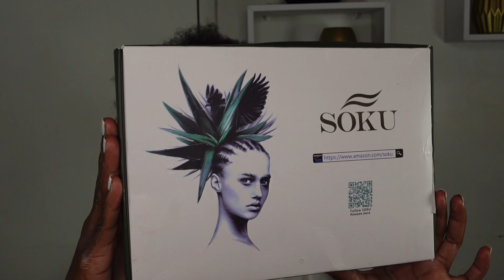AMAZON WIG UNDER $50 😱| Afro Kinky Straight Curly Wig ft. SOKU Hair | Jodi The Island Girl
Wigs on Amazon under $50 | SOKU Afro Curly Lace Fron Wig Synthetic Kinky Straight with Curly Ends Long T Part Transparent Swiss Lace 20 inch Dark Brown

Afro Kinky Wigs for Black Women | Afro Kinky Straight Wigs for Women of Color (WOC)

Hi Beauties! Thanks for stopping by. Today's wig is this Afro Curly Lace Fron Wig Synthetic Kinky Straight with Curly Ends & Long T Part Transparent from the SOKU Store on Amazon. This wig is Bouncy and I absolutely loved the dark brown color which gives it a more natural and realistic appearance.

Same AFRO CURLY LACE FRONT WIG in the video:

✿ SOKU Hair Amazon Store

ABOUT ME

AFRO KINKY WIG, KINKY STRAIGHT WIG, AMAZON WIGS UNDER $50, WIGS FOR BLACK WOMEN, WIGS FOR WOMEN OF COLOR, WOC